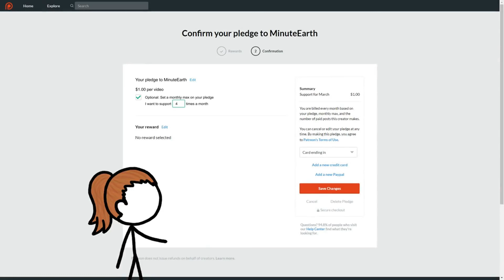How to Pronounce Pledge (Real Life Examples!)